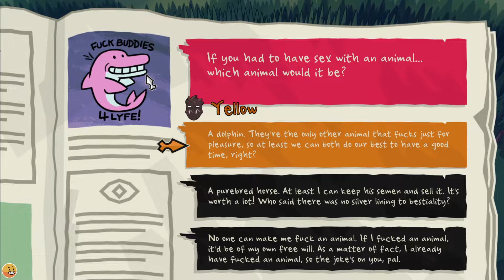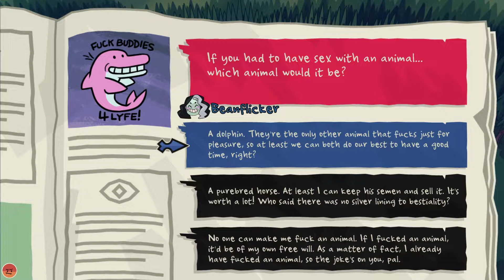The Return of Monster Prom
Get The Game Today ►